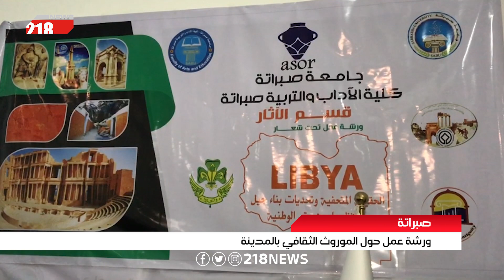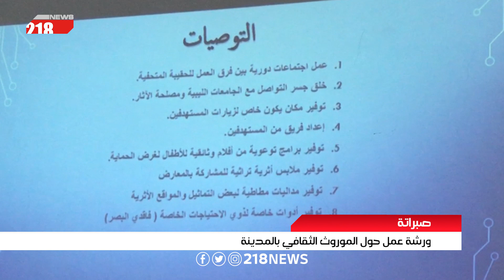ورشة عمل حول الموروث الثقافي بمدينة صبراتة | تقرير